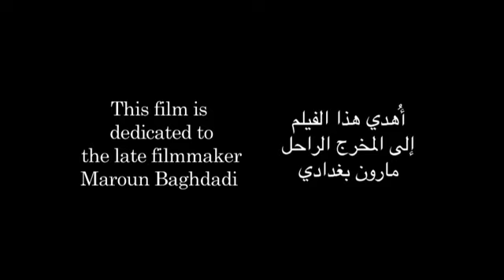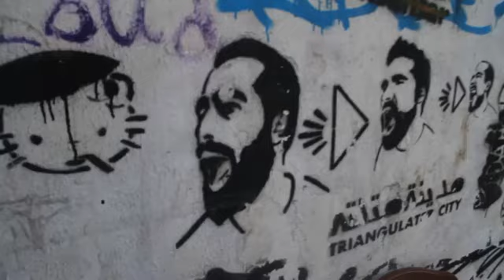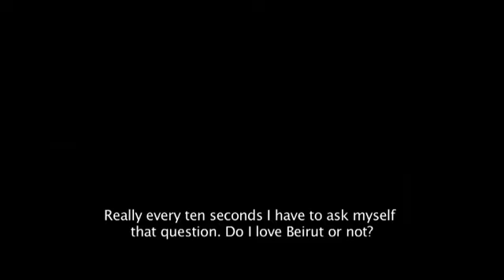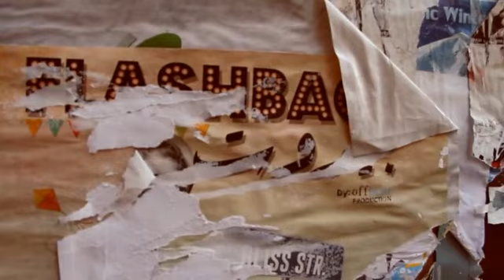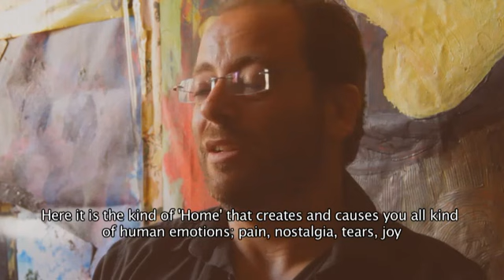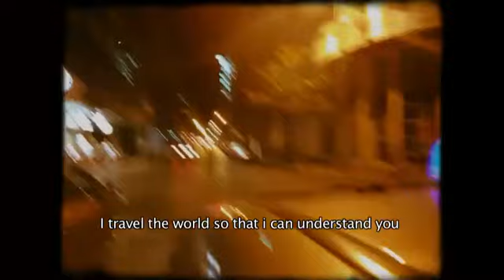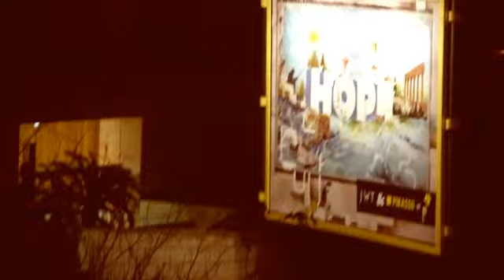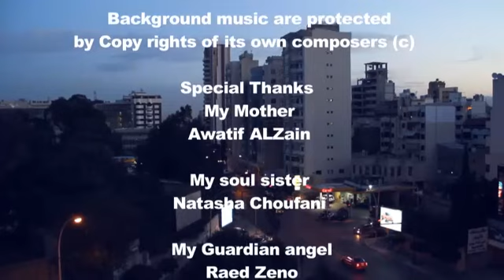Breakfast in Beirut- ترويقة في بيروت - ( complete film)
Breakfast in Beirut, is the story of love found and love lost, told in past and present moments in time, flooded with moving heartbreaking memories of a group of people and their never ending love affair with a city, with Beirut, A film Filled with resistance, confrontations, dreams, secrets and personal confessions. Breakfast in Beirut combines illusion with reality, converging toward a parallel side of Beirut through the eyes of its inhabitants.

Starring @Badihabouchakra @natashachoufani  @zeinamakki @abdelrahim awji @farahalhashim

Award- Winning Film

Nominated Film of the Year - Lebanese Film Fest Australia 2015
Award Best Film - Ministry of Culture - Lebanon 2015
Special Mention - Alexandria international film fest - Egypt 2015
Breakfast in Beirut art festival - 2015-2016 Venice - A festival dedicated to honoring the film. 3 months screening continuously in Venice and Rome
Premiered in Lebanon, Paris, Rome, and Egypt with full house nights.